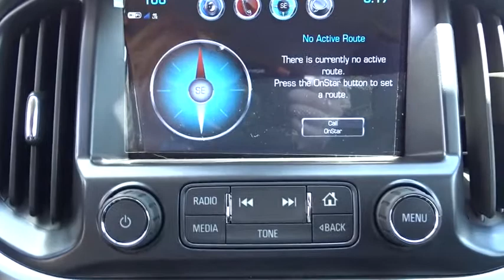2017 Chevrolet Colorado San Antonio, Houston, Austin, Dallas, Universal City, TX C71580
2017 Chevrolet Colorado
2017 Chevrolet Colorado 2WD LT - Stock#: C71580 - VIN#: 1GCGSCEN5H1299120

Gunn Chevrolet
12602 IH 35 North

2017 Chevrolet Colorado LT With advanced technology to keep you connected, great fuel efficiency, the Chevrolet Colorado is all that you want in a truck. Under the hood you can choose from the choice of 3 engines including a 2.5L that produces 200hp and 191lb-ft of torque, a 2.8L turbocharged diesel producing a massive 369 lb-ft of torque, or a 3.6L V6 that produces 305hp and 269lb-ft of torque with best-in-class 26 MPG hwy fuel economy. It achieves this by implementing innovative powertrain technologies like Spark Ignition Direct Injection and deceleration fuel cutoff, which shuts off fuel to the engine when braking. With the available trailering package, this small truck is rated to tow up to 7,000 lbs. The Colorado small truck offers a Z71 Off-Road Package with precisely tuned suspension that provides an incredibly stable and comfortable ride for off-road performance. The Z71 package also includes an automatic locking rear differential, which sends power to one of the rear wheels when the other one loses traction to help you stay in control. Colorado was designed to be comfortable in any environment, from city streets to camping retreats. Colorado is the first small truck to combine design features such as inlaid, triple-sealed doors, thick windshield and side glass, and liquid-applied sound deadener to help reduce wind noise inside the cab and keep the road noise out. Customize your driving experience by arranging the icons and features on the available Chevrolet MyLink 8-inch diagonal color touch-screen. The interface allows you to touch and swipe on the screen just like you do on your smartphone. Advanced safety features include a standard rear vision camera, available forward collision alert, and lane departure warning.